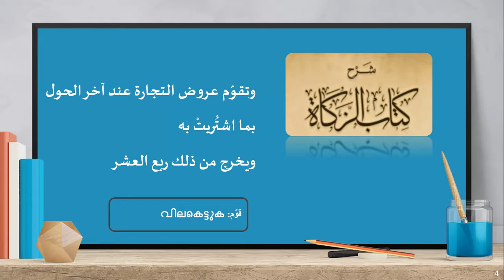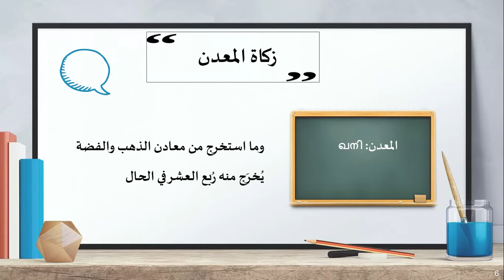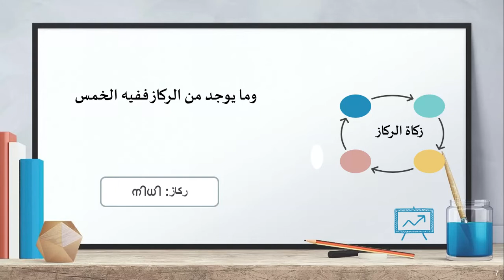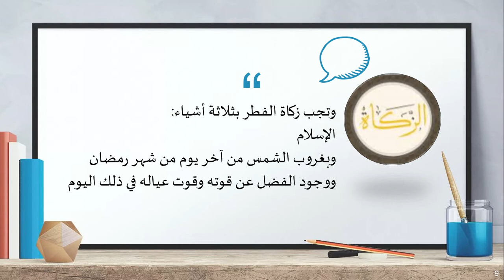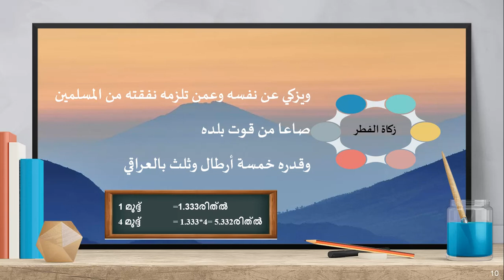متن الغاية والتقريب للصف الثالث - 10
This is study class of FIQH for secondary third year students, DH Chemmad

درس متن الغاية والتقريب في اللغة المليالمية